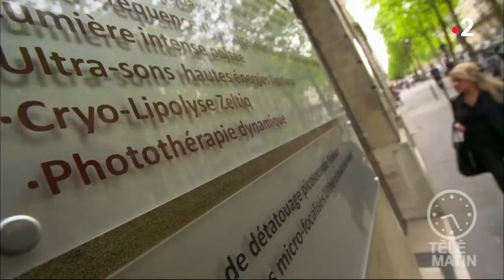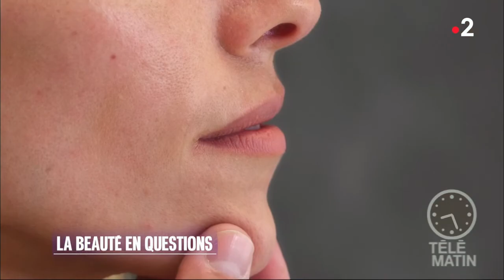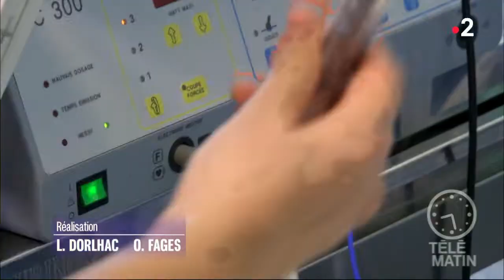Beauté - La médecine esthétique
Le 22/09, c’est la Journée mondiale de la médecine et chirurgie esthétique (WAD, World Aesthetic Day) à cette occasion les spécialistes de l’esthétique ouvrent leur cabinet pour répondre à tous les questionnements…